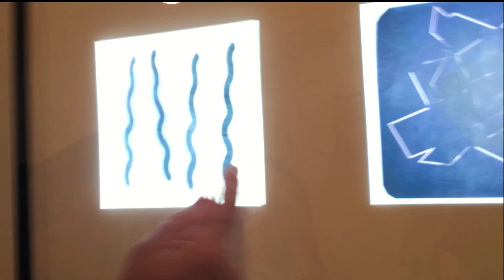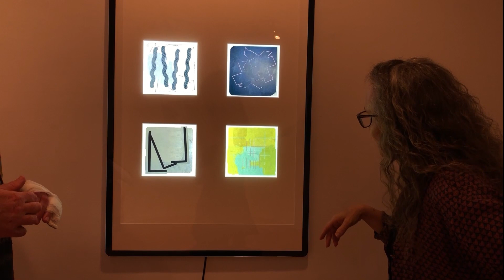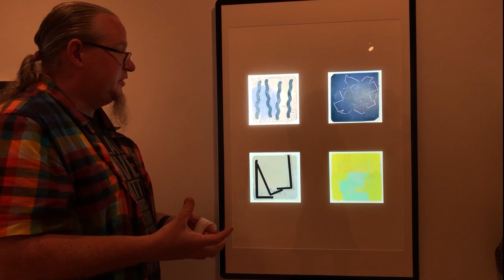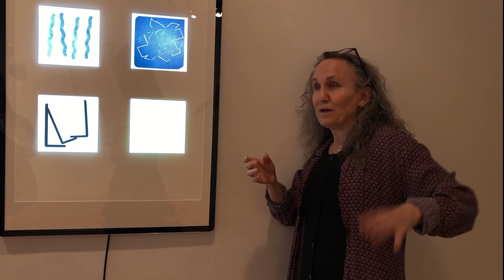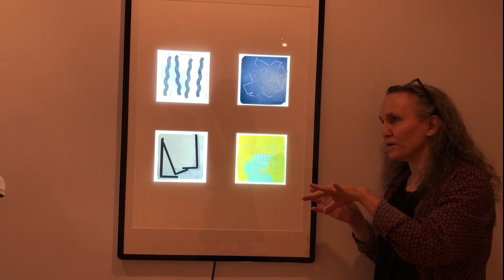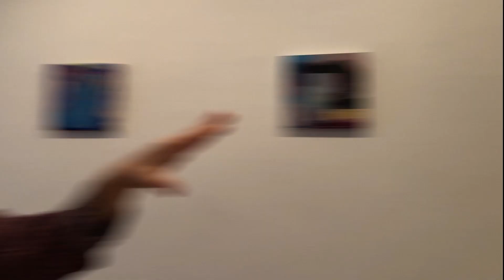Restraint and Limitations Tour: Curator Matt Balou and RAC Exhibitions Committee Chair Anne Harris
A May, 2021 tour of the painting exhibition "Restraint and Limitations" with the curator and the Chair of the Riverside Arts Center's Freeark Exhibitions committee, painter Anne Harris. This group exhibition curated by Matthew Ballou features excellent contemporary abstraction from artists operating through a variety of perspectives.

Matthew Ballou, a Full Teaching Professor in the School of Visual Studies at The University of Missouri, curated this exhibition in order to explore trends in contemporary abstract art-making via the work of three accomplished women and a constellation of artists investigating similar concerns. The exhibition focuses on the work of Anna Buckner (Indiana), Sharon Butler (Connecticut), and Magalie Guérin (Illinois/Texas). Using these three artists as a starting point, the show also includes a number of artists with broad interconnections, including German-American painter Sarah Arriagada and Caymanian artist Simon Tatum.
Featured Artists:

Anna Buckner is based in Lansing, MI. Her paintings and textile pieces have been exhibited nationally at venues including Bad Water (Knoxville, TN), the Museum of Human Achievement (Austin,TX), Kathryn Markel Fine Arts (New York, NY), and the Painting Center (New York, NY). She was recently featured in New American Paintings Midwest, and New York Magazine’s “How to be an Artist,” by Jerry Saltz.

Sharon Butler is based in New York, NY. Her paintings and drawings have been exhibited internationally at venues such as Theodore:Art, Bushwick (Brooklyn, NY), SEASON (Seattle, WA), John Davis Gallery (Hudson, NY), and Galerie Jean Fournier (Paris). She is the founder, editor and writer of Two Coats of Paint, an art blog about painting and art criticism sponsored by institutions such as the Brooklyn Museum, Guggenheim Museum, Whitney Museum, New York Studio School, and the School of Visual Arts.

Magalie Guérin is based in Chicago, IL. Her paintings and drawings have been exhibited internationally at venues ranging from Amanda Wilkinson gallery (London), Schwarz Contemporary (Berlin), Brand New Gallery (Milan), Corbett vs Dempsey (Chicago), and the DePaul Art Museum (Chicago). She has been recognized by such awards as the Pollock-Krasner Foundation Grant and the Pace Award for a mid-career painter at the Fine Arts Work Center in Provincetown.